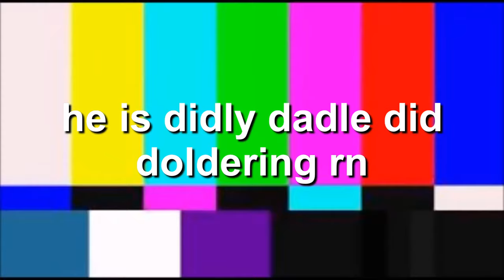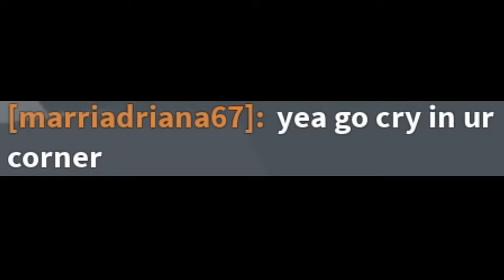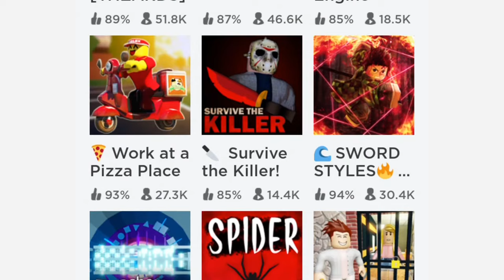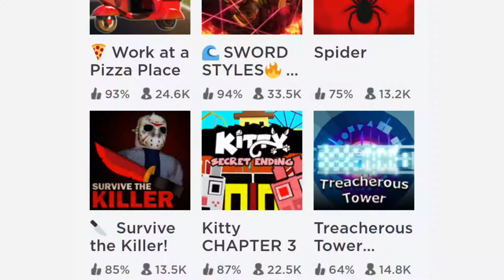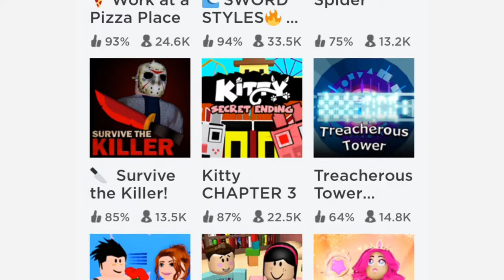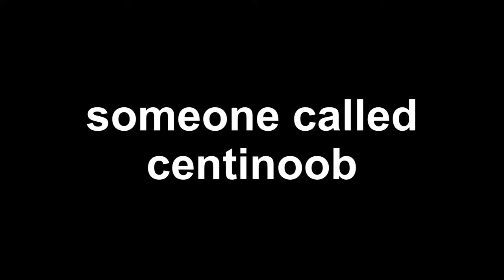If I Die in a Roblox Game, Then I Have to Play a Different One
A roblox challenge that I thought would be fun to do!
Give me more roblox challenges that I might try!